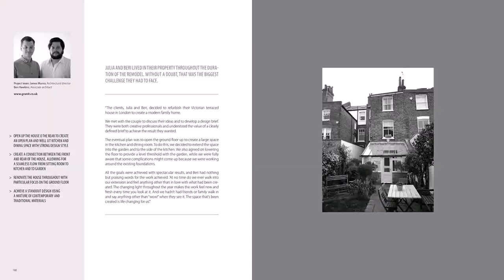Open Floor Plan House Meaning - DaddyGif.com (see description)